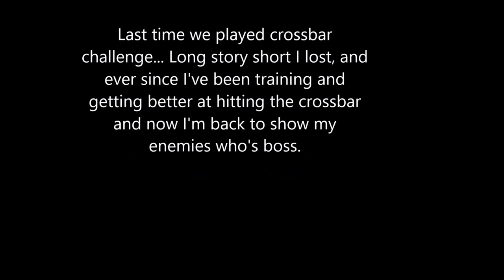Crossbar Challenge 2